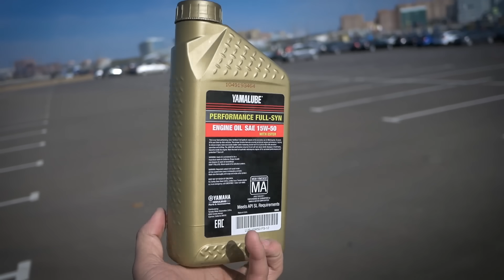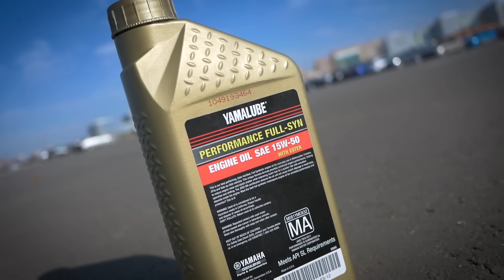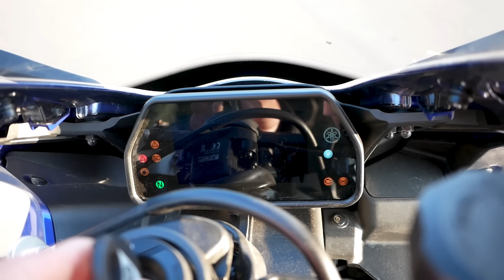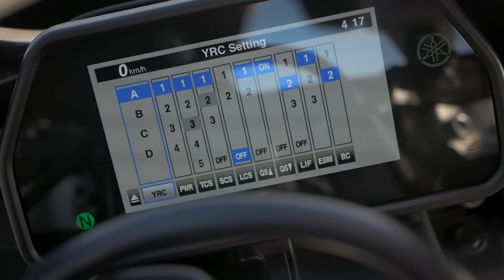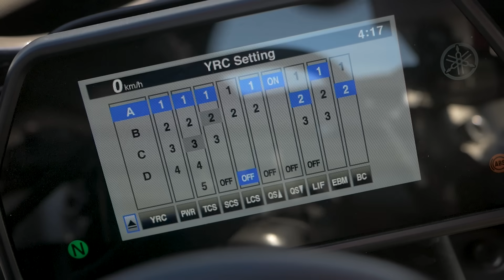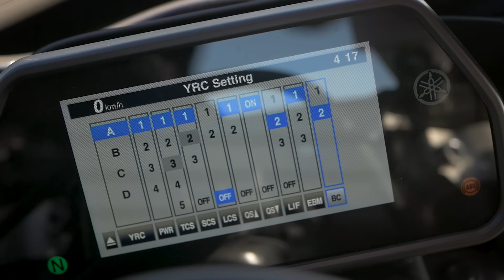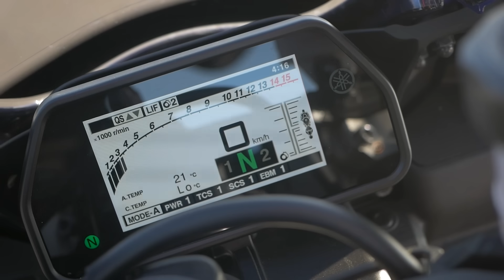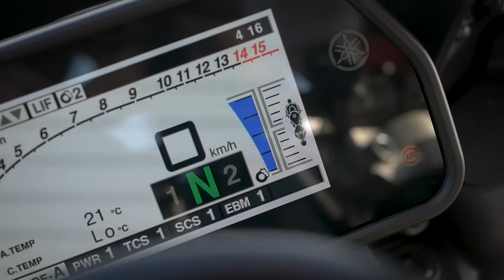Yamaha R1 2020 - Дерзкий и Резкий | Обзор и Тест-драйв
Пушка, гонка, мотоцикл мечты любого четкого пацана - Yamaha R1 2020 года!